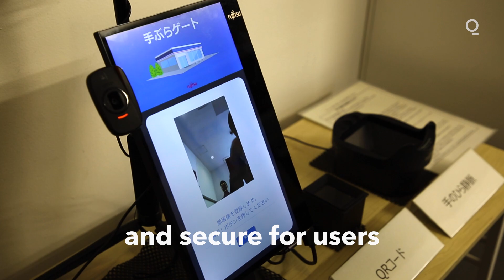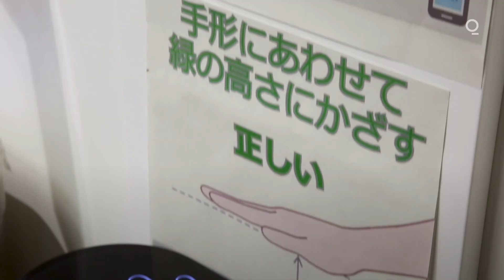Cashless, Contactless Smart Store for Masked Shoppers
A concept cashless Lawson convenience store opened at the Fujitsu Technology Square office in Shin-Kawasaki, Japan.

The smart store is humanless and uses the shopper's eyes and palm veins for verification so there's no need to bring money, carry a phone or remove your face mask.

“The ID works just with your eyes so you can get in even with your mask on," Takeshi Kajiya of Fujitsu's DX Business unit told Bloomberg Quicktake.

“Amazon Go uses high cost solutions. By using ordinary products we can lower the costs, so we’re able to build a cheaper smart store. That’s the big difference here.”

Fujitsu is working with San Francisco based start-up Zippin to build these smart stores in Japan. The store uses new multi-factor biometric authentication technology fit for the Covid-19 era.

It combines non-contact biometrics that filter the verification target through facial data with identification using the shopper's palm vein. Fujitsu says this technology has a 99% accuracy even when users are wearing a mask.

"Generally speaking, the fingerprint or iris information is usually widely used. But we are focusing on palm authentication, because this is just in body information which means that it's very hard to steal others' biometric information. So there’s stability, high accuracy and high security," said Narishige Abe of Fujitsu Laboratories.

Cameras have been installed on the ceiling to track customer movement throughout the store. Weight sensors on trays can detect purchases when a shopper picks an item off the shelf. Plus, there is no check-out counter which means users can walk out with their purchases.

"This store’s objective is just to reduce the burden on the staff of the actual convenience store. So this is an unmanned store," said Abe.

The rise of smart stores in Japan comes amid worries over the country’s growing labor shortages.